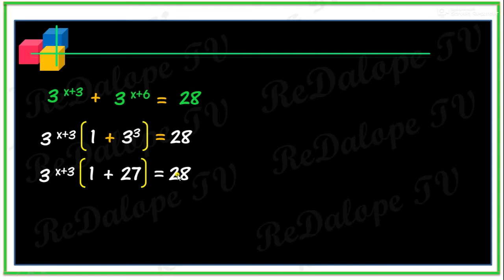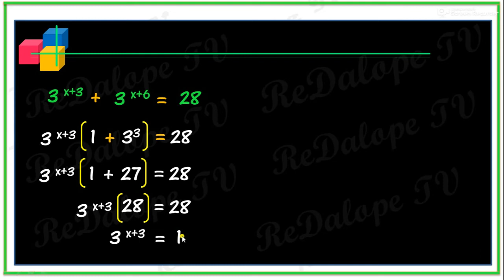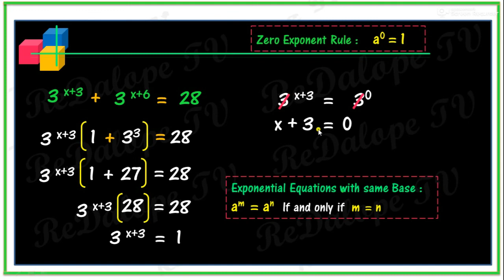COMPLEX EXPONENTIAL EQUATION SOLVED ( VIDEO1) (ReDalope TV)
(ReDalope TV) Math Tutorial in Powerpoint (You Tube Channel)

COMPLEX EXPONENTIAL EQUATION SOLVED (Video 1) ReDalope TV

In this video you will learn on how to solve for the unknown variable”x” of a  Complex Exponential Equation problem  where I used an easy trick to simplify for it.

Other Links for Tricks, Tips, Short Cut Method in solving Math Problems and ReDalope TV Video Tutorials indicated Below

 My other Video Tutorial Links :

Video 31: INTEGRAL CALCULUS PROBLEM SOLVED AND CHECKED USING